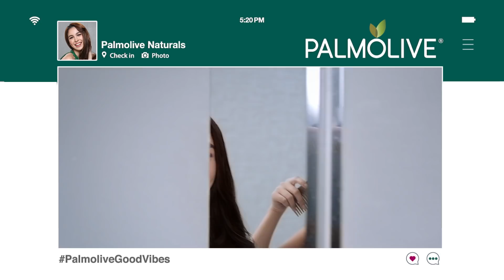No Combs, Just FingerComb! | Palmolive Naturals Healthy & Smooth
Hey PalmoliveGirls! Who needs a comb when you have Palmolive Naturals Healthy & Smooth? You can get hair you can just FingerComb with system use! Have soft and smooth hair just like Julia with Palmolive Naturals!